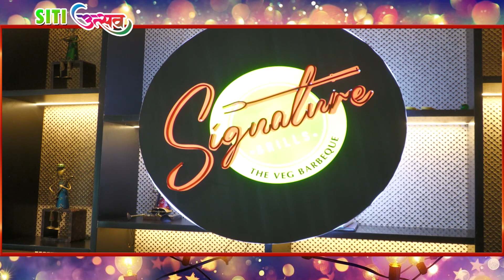Siti Utsav || Ladies Special Program SITI VISION PROGRAMS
Thanking you,
regards